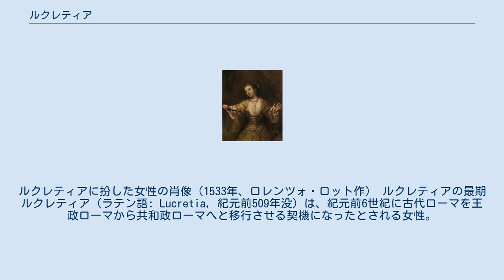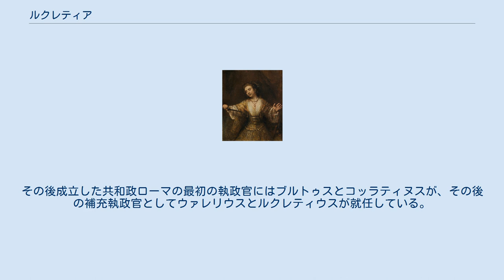ルクレティア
ルクレティアに扮した女性の肖像（1533年、ロレンツォ・ロット作） ルクレティアの最期 ルクレティア（ラテン語: Lucretia, 紀元前509年没）は、紀元前6世紀に古代ローマを王政ローマから共和政ローマへと移行させる契機になったとされる女性。
イタリア語ではルクレツィアとなる。
他の共和政初期の人物同様、実在には疑問がある。
 伝承によればルクレティアはスプリウス・ルクレティウス・トリキピティヌスの娘で、ルキウス・タルクィニウス・コッラティヌスの貞淑な妻であった。
 紀元前509年、ローマはルトゥリ人のアルデアを攻撃中で、ルクレティアの夫コッラティヌスもこの陣中に滞在していた。
この陣中でルキウス・タルクィニウス・スペルブス王の王子セクストゥス・タルクィニウスらとコッラティヌスは妻を比べあった結果、陣営を抜け出し実際に妻たちのもとへ行きその貞淑を確かめることになった。
王家の妻たちが宴会に興じているのに対してルクレティアだけは夫の留守を守り、貞節を守っていた。
この結果を確認したのち一行は陣中に戻っていった。
 このときルクレティアの姿を見たセクストゥスは彼女に横恋慕し、数日後今度は一人でルクレティアのもとを訪れた。
夜になり、セクストゥスはルクレティアを強姦しようとし部屋に侵入した。
剣で脅したがルクレティアは死をおそれず屈しなかった。
しかし殺害後に裸の奴隷の死体とともに置き姦通の最中に殺されたかのようにするとの脅しには、その恥辱に耐えることはできなかった。
 セクストゥスの去った後、ルクレティアはローマの父と陣営の夫を呼び出した。
父はプブリウス・ウァレリウスを、夫はルキウス・ユニウス・ブルトゥスを伴って駆けつけた。
ルクレティアはそろった4人の男の前ですべてを告白し、男たちに復讐を誓わせると短剣で自らの命を絶った。
 この事件が契機となり復讐を誓った男たちは民衆に呼び掛け、王家はローマから追放された。
その後成立した共和政ローマの最初の執政官にはブルトゥスとコッラティヌスが、その後の補充執政官としてウァレリウスとルクレティウスが就任している。
 ルクレティアの物語は多くの文学・美術作品の主題となっている。